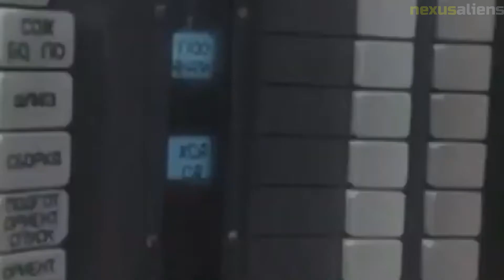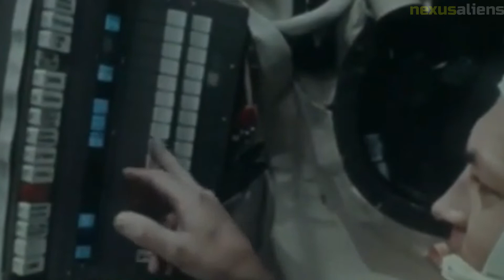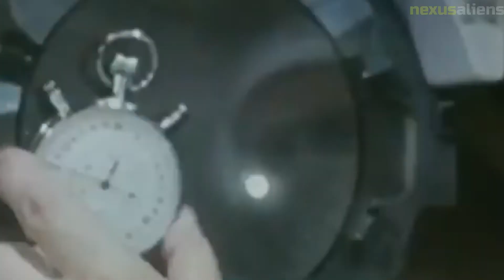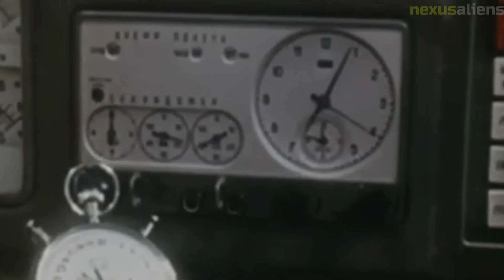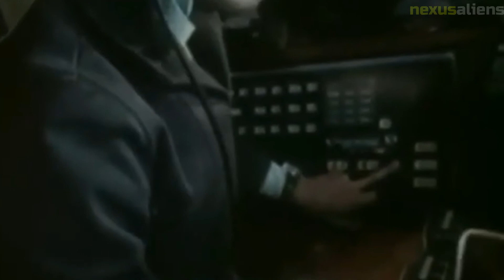Soyuz 9 The Soviet Union's Pioneering Space Mission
Soyuz 9 was a Soviet space mission launched on June 1, 1970, as part of the country's efforts to develop and test long-duration spaceflight capabilities. The mission marked a significant milestone in space exploration history, as it was the first time a human crew had spent more than a week in space.

The Soyuz 9 spacecraft was launched from the Baikonur Cosmodrome in Kazakhstan and carried a two-man crew consisting of commander Andriyan Nikolayev and flight engineer Vitaly Sevastyanov. The primary objective of the mission was to study the effects of prolonged spaceflight on the human body, as well as to conduct scientific experiments and observe the Earth's surface.

The mission lasted for 18 days, during which time the crew orbited the Earth 362 times and covered a distance of more than 15 million kilometers. The Soyuz 9 spacecraft operated flawlessly, and the crew was able to perform a variety of experiments and observations, including testing new space suits, studying the Earth's magnetic field, and observing the Sun and stars.

The crew faced a number of challenges during their mission, including issues with the spacecraft's attitude control system, a faulty oxygen regulator, and difficulties with sleeping and eating in zero gravity. However, they were able to overcome these obstacles and complete their mission successfully.

The Soyuz 9 mission demonstrated the Soviet Union's advanced capabilities in spaceflight and paved the way for future long-duration missions, including the Soviet Union's Salyut space station program and the International Space Station. It also contributed significantly to our understanding of the effects of prolonged spaceflight on the human body, which has been essential in developing space travel and living in space.